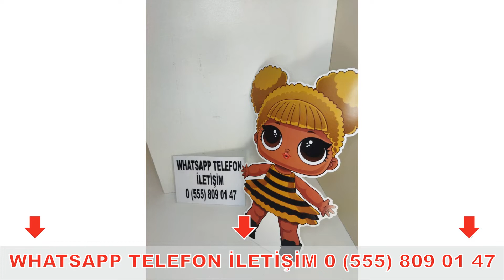Lol Bebekler 30 Cm Ayaklı Pano Seti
Lol Bebekler 30 Cm Ayaklı Pano Seti dik durması için kağıt ayaklıdır. arkasında yapıkanlı olarak gelir
Detaylı bilgi için lütfen iletişime geçiniz
Uygunburadaa - Baskı Reklam Matbaa
Whastpp ΘƼƼƼ_8Θ9_Θ1_47
Adres: Menderes Mahallesi 154 Sokak No 5A Buca İZMİR
Etiket
kağıt kuşe baskı